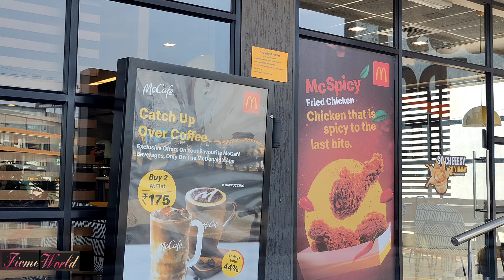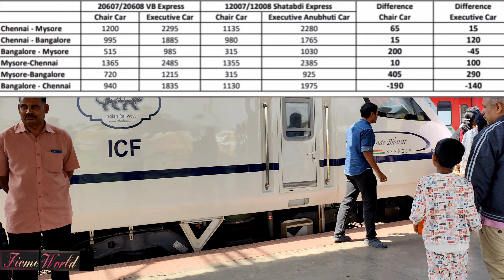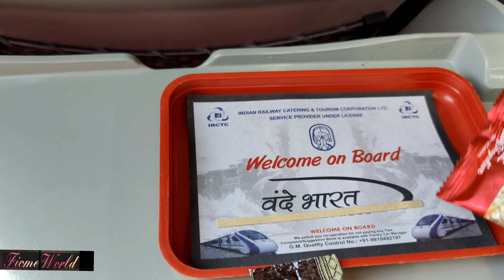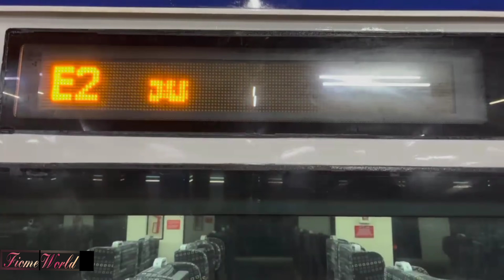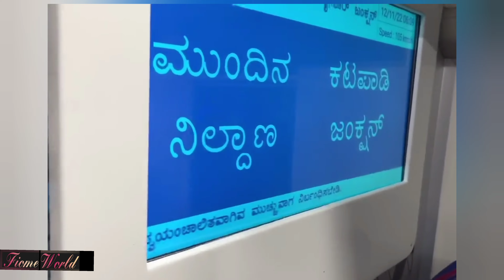Chennai To Mysuru Vande Bharat Express | India's 5'th Vande Bharat Train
Hello Friends!! Today I will share my journey experience in India's 5th Vande Bharat Express from Chennai to Mysuru.
Unique features of train :
• Equipped with kavach (anti-collision system).
However, the railway tracks with which the system has to be integrated still doesn't have the system and will happen in future.
• Principal Chief Mechanical Engineer, SWR, Subbu Rao, said that power to run the train is provided in 6 coaches, thereby giving it the push and Speed. It is present only in the two locos in the traditional trains. A total of 11,840 Killo Watts Power is available to power the trains.
• Revolving chairs in Executive class to have a full view through glass glass windows.
• Bio-vaccum toilets as in the case of flights.
• No alarm pulling system. Instead, a speaker facility whereby one can speak with the Loco Pilot or Train Manager during an emergency.
• The fare specified includes cateri by Indian Railway Catering and Tourism Corporation. There are Train Hostesses on the lines of Air Hostesses. Hot food supplied as there are four hot cases and two bottle cooler cases in each coach.
• Braille signage provided throughout..
• All Loco related equipment are fixed under the trains.
• Modular luggage rack with glass bottom.
• It is India's indigenous semi hi-speed train.

Currently Running Trains :
1. New Delhi - Varanasi Vande Bharat Express
2. New Delhi - Shri Mata Vaishno Devi Katra Vande Bharat Express
3. Mumbai Central - Gandhinagar Capital Vande Bharat Express
4. New Delhi - Amb Andaura Vande Bharat Express
5. Chennai - Mysuru Vande Bharat Express

5th Vande Bharat Train journey
Chennai To Mysuru train Journey in Vande Bharat Express 😊

And Surprise video as well ☺️
Thanks!! See you all more around.

Stay Safe!!

Check My PLAYLISTS TAB too.

FIOME WORLD wants to share good and useful videos for everyone.